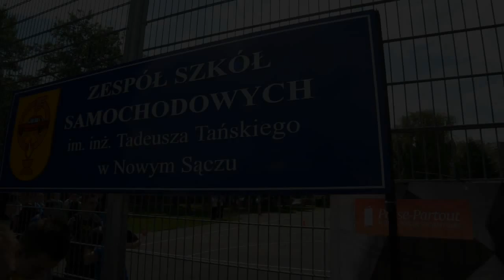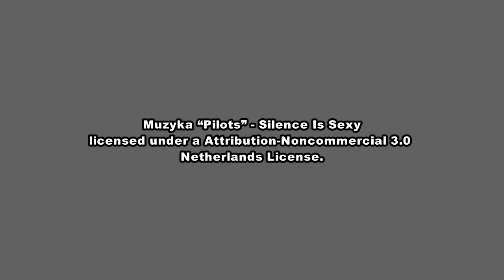Staż Bezpiecznej Jazdy Nowy Sącz 29.05.2013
W środę 29 maja w godz. 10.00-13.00 na terenie Zespołu Szkół Samochodowych w Nowym Sączu przy ul. Rejtana 18 odbył się Staż Bezpiecznej Jazdy. W Nowym Sączu nasza akcja promująca bezpieczeństwo na drodze wśród młodych ludzi była zorganizowana po raz drugi. Współorganizatorem i zarazem gospodarzem Stażu był Zespół Szkół Samochodowych w Nowym Sączu.
W programie m.in.:
- budowa toru gokartowego: przez cały czas trwania eventu losowanie darmowych jazd,
- pokaz sprzętu policyjnego
- jazda dla chętnych w postaci slalomu z talerzem Stewarta,
- pokaz skoków moto free style,
- symulator zderzeń,
- stoisko Międzynarodowego Stowarzyszenia Passe-Partout  z informacjami o projekcie, o warunkach uczestnictwa w konkursach i przyjmowanie formularzy zgłoszeń od chętnych do udziału w darmowym losowaniu atrakcyjnych nagród (wyjazdy na wyścigi F1, kursy bezpiecznej jazdy, laptopy, nawigacje GPS i wiele innych),
- obecność ratowników medycznych wraz z ambulansem: instruktaż nt udzielania pierwszej pomocy ofiarom wypadków,
- organizacja symulacji wypadku drogowego z udziałem kaskaderów i służb ratowniczych.
więcej info na Event realizowany w ramach projektu "Szybcy na torze - Bezpieczni na drodze - II edycja".